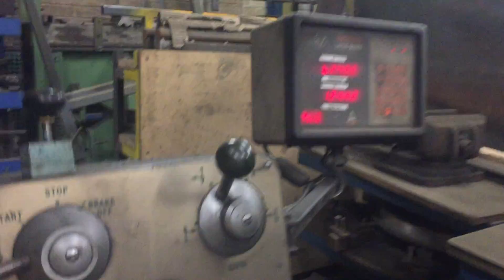Webster & Bennett 48", 100RPM Spindle, 2 Axis Digital Readout Anilam Wizard